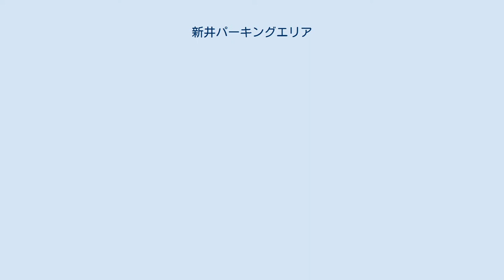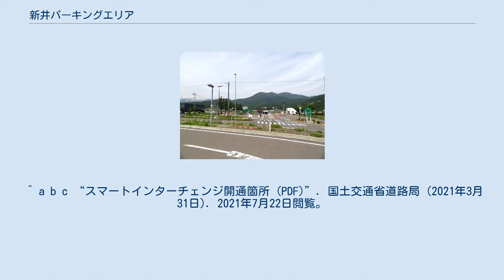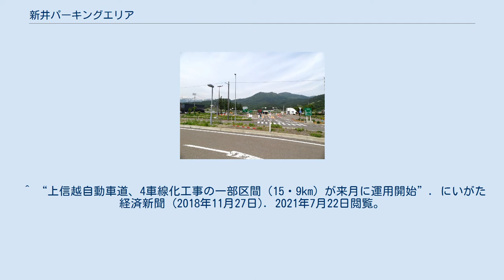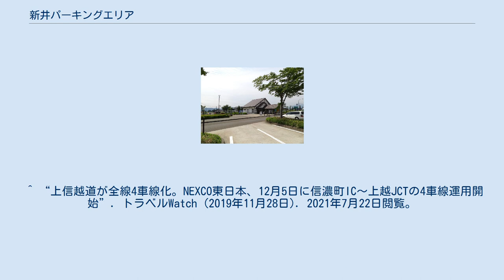新井パーキングエリア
日本のサービスエリア・パーキングエリア_あ
新井SIC 新井パーキングエリア（あらいパーキングエリア）は、新潟県妙高市猪野山にある上信越自動車道のパーキングエリアである。
エリア内に新井スマートインターチェンジが設置されている。
 PA内の設備はトイレと自動販売機のみだが、国道18号上新バイパス上の道の駅である道の駅あらい（ハイウェイオアシス）に隣接しており、PAから徒歩で各施設を利用することができる。
 下記の全施設は、道の駅あらいに設置されているもの。
新井PAとは徒歩連絡となる。
 新井PAでは2005年（平成17年）1月11日から2006年（平成18年）9月30日までの間、スマートインターチェンジの社会実験が実施され、一定の利用実績があったことから同年10月1日より設置が恒久化された。
二輪車については同年11月1日より利用可能。
 2017年（平成29年）12月1日より利用可能時間帯が24時間に拡大された。
 上信越自動車道開通時、新井PA周辺の区間は暫定2車線での運用となっていたが、2018年（平成30年）12月7日に新井PA・SIC以北の全区間が4車線化された。
 PA内に設置されている高速バス停留所。
以前は新潟駅と妙高高原駅を結ぶ路線と、上越市と長野市を結ぶ路線の2路線が運行されていたが、いずれも廃止されたため、現在はこの停留所に停車する路線は運行されていない。
 ^ a b c “スマートインターチェンジ開通箇所 (PDF)”. 国土交通省道路局 (2021年3月31日). 2021年7月22日閲覧。
 ^ “データで見る妙高市「妙高市の統計」 運輸通信 (PDF)”. 妙高市総務課. p. 25. 2021年7月22日閲覧。
 ^ “E18上信越自動車道 新井スマートIC 12月1日（金）から24時間のご利用が可能となります (PDF)”. 妙高市 (2017年11月22日). 2017年11月23日閲覧。
 ^ “上信越道新井スマートIC 12月1日から24時間通行可能に”. 上越タウンジャーナル (2017年11月28日). 2021年7月22日閲覧。
 ^ “上信越自動車道、4車線化工事の一部区間（15・9km）が来月に運用開始”. にいがた経済新聞 (2018年11月27日). 2021年7月22日閲覧。
 ^ “上信越道が全線4車線化。NEXCO東日本、12月5日に信濃町IC～上越JCTの4車線運用開始”. トラベルWatch (2019年11月28日). 2021年7月22日閲覧。
 新井スマートインターチェンジに関するカテゴリ: